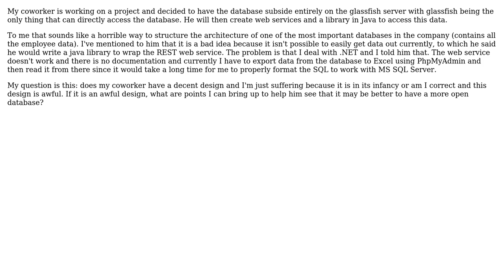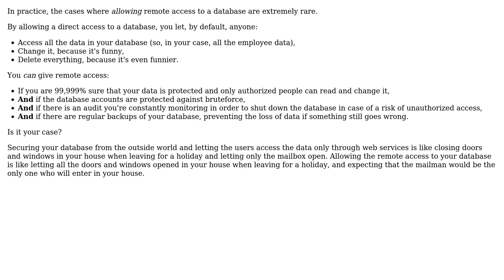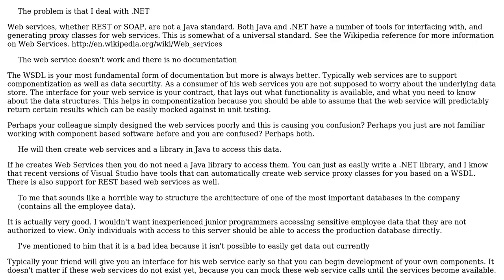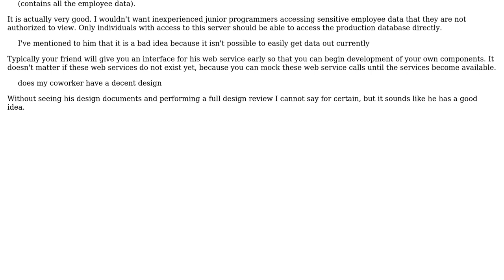Are there cases where it is a good idea to disallow remote access to a database?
Software Engineering: Are there cases where it is a good idea to disallow remote access to a database?

With thanks & praise to God, and with thanks to the many people who have made this project possible! | Content (except music & images) licensed under CC BY-SA | Music | Images & others | With thanks to user Morons user maple_shaft user Jetti user Arseni Mourzenko and the Stack Exchange Network Trademarks are property of their respective owners. You are responsible for your own actions.